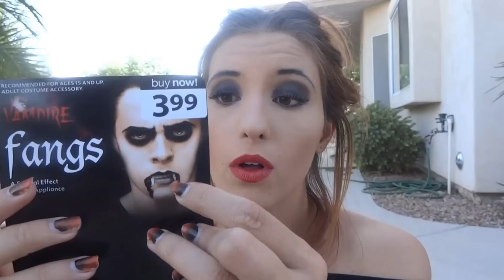Vampire MakeUp Tutorial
Hi there, so this is my Vampire Makeup tutorial for this Halloween of 2012. This look would be great for any party or just trick or treating; add a black cape, fangs and blood and your good to go. I did not put my fangs in because they did not want to stay in my mouth; so only had them in my mouth for a minute. :)